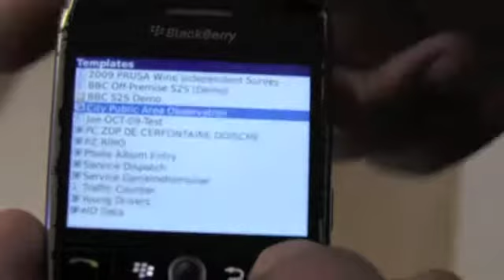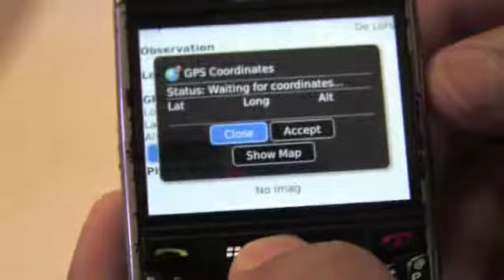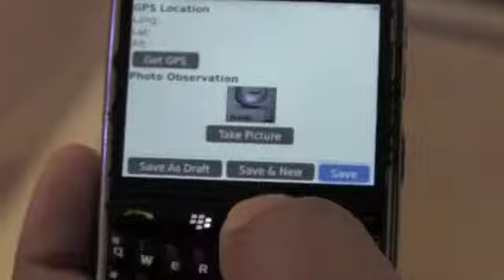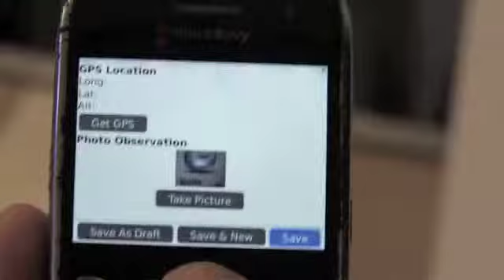Episode 51: Araaf Razab‐Sekh of RSIC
I was delighted to catch Araaf Razab‐Sekh, General Manager at RSIC.  They're a Netherlands based mobile developer specialising in BlackBerry.  Araaf took some time to tell me about their really smart forms-based services that they're deploying for a huge array of organisations, from municipal authorities to large enterprise customers. Have a watch!